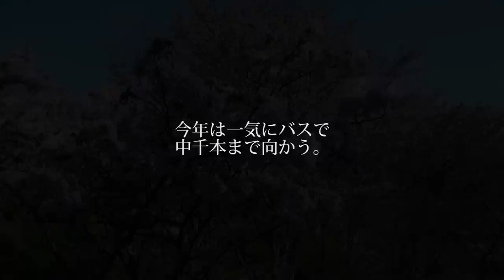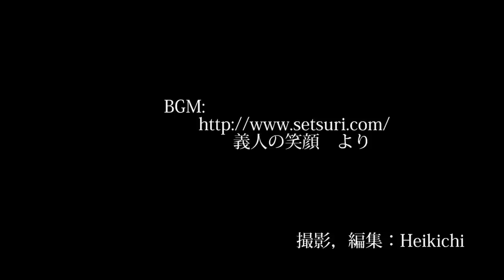2010年 奈良 吉野山 桜咲く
2010年4月10日　上千本まで満開を迎えた吉野山を訪れた。
当日の様子はブログにて